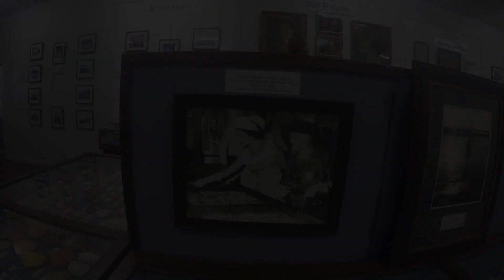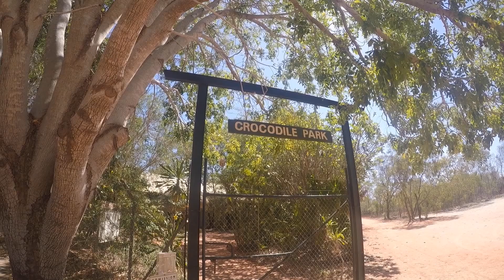Western Australia Part 1